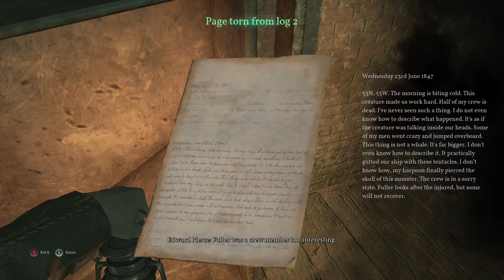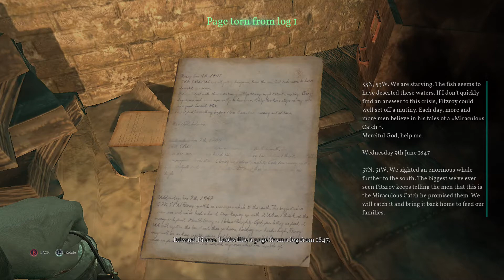XBOX WALKTHROUGH [046] Call Of Cathulhu Gameplay Walkthrough (ENDING) (PART 5)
Call of Cthulhu is a role-playing survival horror video game developed by Cyanide and published by Focus Home Interactive for Microsoft Windows, PlayStation 4, Xbox One and Nintendo Switch.